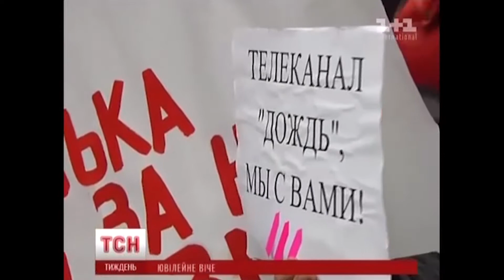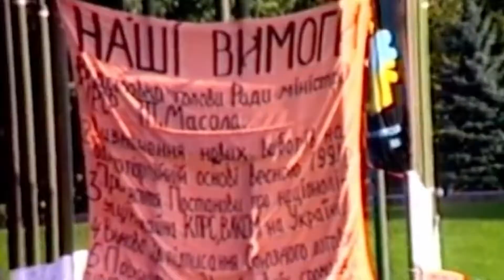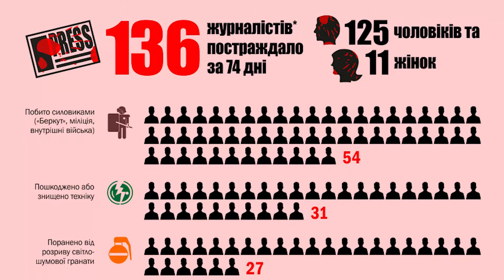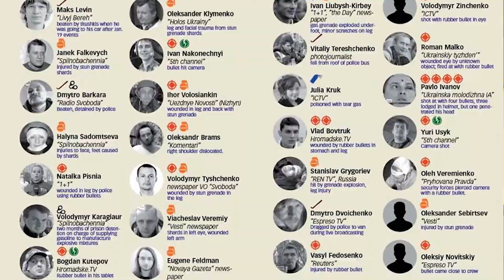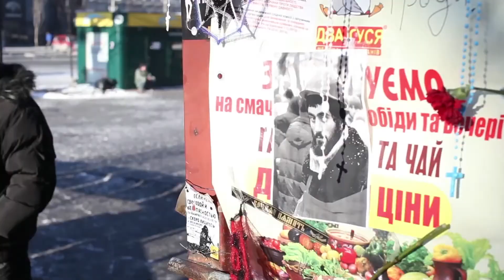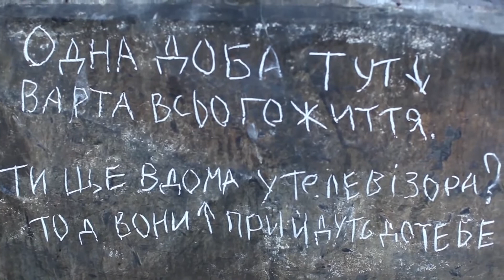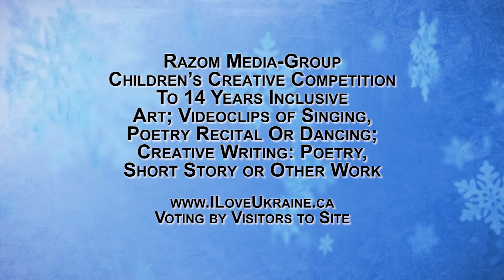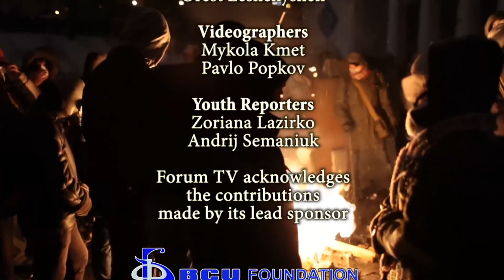Forum TV Season 2 Episode 24 - February 16th, 2014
Forum TV
Season 2 Episode 24 - February 16, 2014